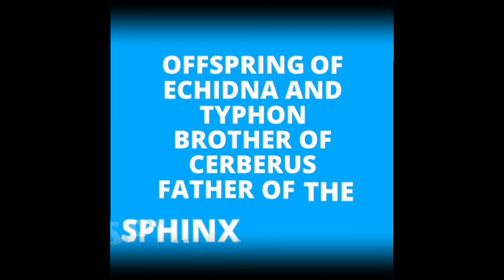Blood Ties - The Witcher 3: Wild Hunt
Just a short guide showing where to start this quest and what to do in it. Tried to be clear be still working on this, any issues please let me know and I'll try help.